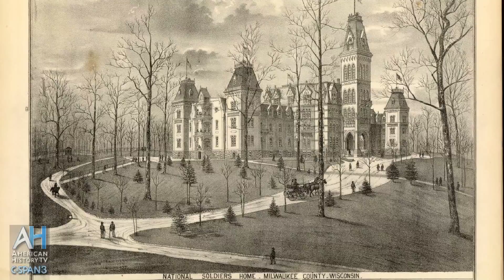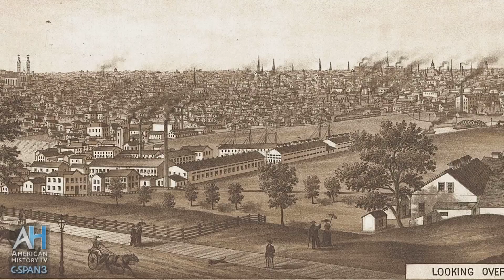History of Milwaukee in Three Minutes - American Artifacts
Historian Kathy Kean gives a quick overview of the Wisconsin city on Lake Michigan.